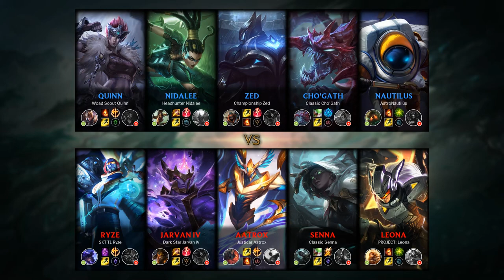Zed Mid vs Aatrox - KR Master Patch 9.23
- Runes: 00:18 (Electrocute)
- Damage dealt: 26:29
- Ability & Build: 26:18
- Skin: Championship Zed